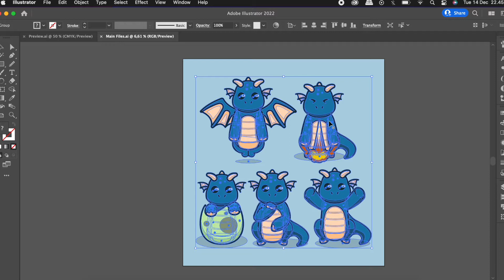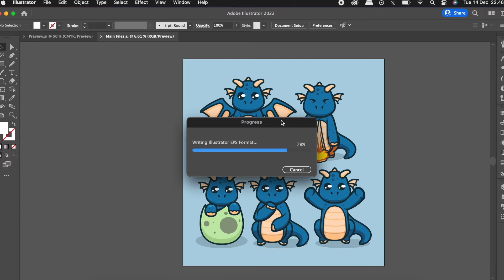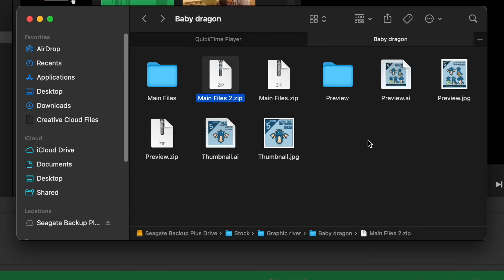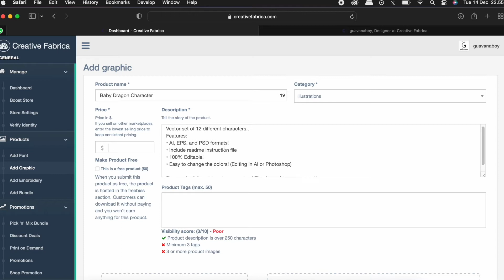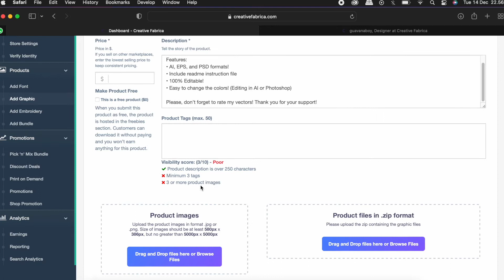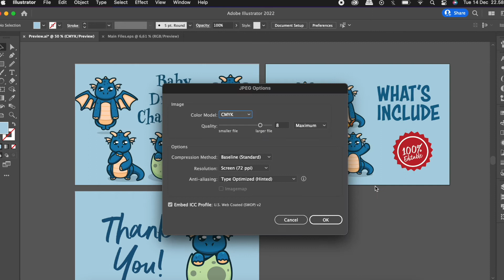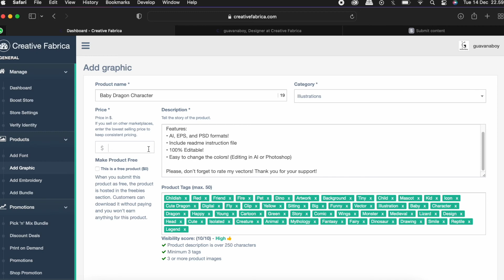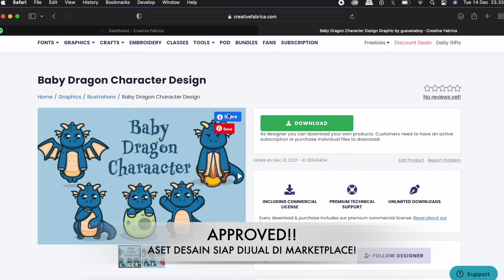STEP BY STEP! Cara Upload File Aset Desain di Creative Fabrica!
Lokasi:
Vectory Coffee (IG: @vectorycoffee)

Video lengkap bagaimana cara untuk menyiapkan dan mengupload aset desain ke situs Creative Fabrica sampai DITERIMA!

Time Stamps:
00:00 Intro
00:22 Main Files
02:55 Tampilan Dashboard
05:47 Preview File
08:28 APPROVED!!
08:48 Outro